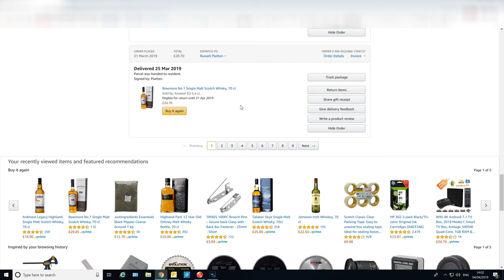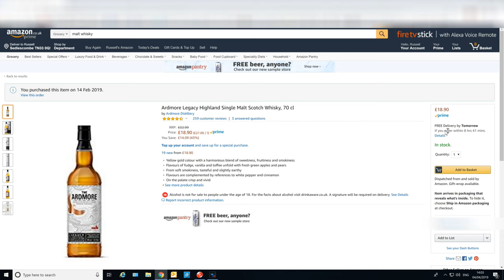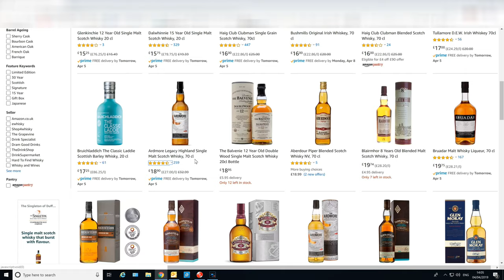Want cheaper Malt Whisky? Try Amazon!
For a year or so I have been buying my Malt Whisky from Amazon UK.  I can nearly always find a bottle of Malt Whisky that I like for a really good price!  I am a Prime member, so postage is usually free, so if you are not a prime member it may not be so cheap.  I will include links to some of the whiskies I like and also for a free 30 day trial of Amazon Prime.

Amazon Malt Whisky

Highland Park
Talisker Skye
Bowmore No.1
Ardmore Legacy